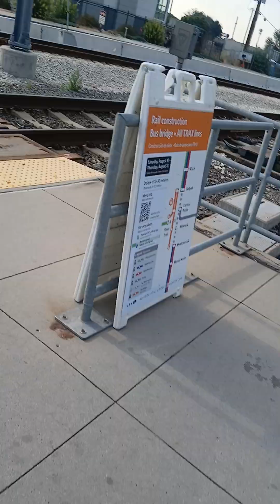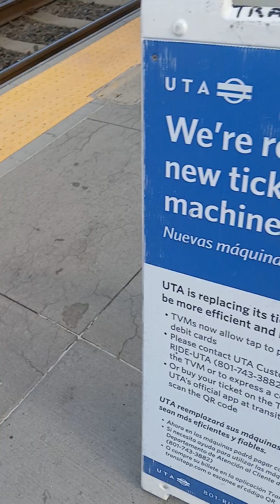blue line to fashion place west